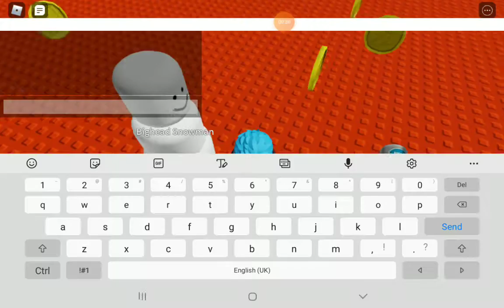i drank all the paint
it tasted good 😋